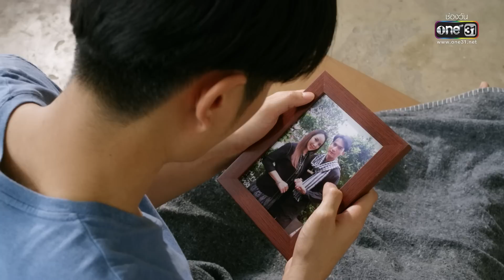พลังแห่งข้าวเหนียวทองคำเป็นผู้เลือกผู้สืบทอด! | HIGHLIGHT ข้าวเหนียวทองคำ EP.02 | 22 ก.พ. 66 | one31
ติดตามชม ข้าวเหนียวทองคำ ทุกวันจันทร์-ศุกร์ 1 ทุ่มตรง ทาง
📍 ดู “ข้าวเหนียวทองคำ” ผ่านช่องทางออนไลน์ ฟรี! ที่แรก! ที่

ใหม่ Hilux Revo-D กับดีไซน์ใหม่ พลังแรงมั่นใจด้วยเครื่องยนต์ GD SuperPower
ขับสบายด้วยระบบช่วงล่าง SuperFlex Suspension
พร้อมฟังก์ชั่นความสะดวกครบครัน เพื่อให้คุณใช้ชีวิตได้มากกว่า

“ข้าวเหนียวทองคำ” เป็นเรื่องราวของ เคน (ทีม-คุณากร) หนุ่มโรงงานสู้ชีวิต ที่โชคชะตาผกผันทำให้ได้รับพลังวิเศษจากการจกข้าวเหนียว จนเขามีพลังมหาศาล วันหนึ่งมีเหตุให้เคนไปเกี่ยวข้องกับเหตุการณ์จับตัวประกัน และได้เข้าช่วยเหลือ พลอย (เซียงเซียง-พรสรวง) จนเกิดเป็นความประทับใจแต่ดูเหมือนโชคชะตายังเล่นตลกไม่เลิก

เมื่อเคนยังเข้าไปพัวพันกับกลุ่มผู้มีอิทธิพล และเจ้าพ่อค้ายาเสพติดรายใหญ่อย่าง เฮียเก๊า (เชน-ธวัชสรรค์) จนถูกไล่ลาตามฆ่าเคนจึงต้องทำทุกวิถีทางเพื่อเอาตัวรอดรวมทั้งการลุกขึ้นมาผดุงความยุติธรรมคอยจัดการผู้มีอิทธิพล

และแก๊งค้ายา และนี่เป็นเพียงจุดเริ่มต้นของข้าวเหนียวทองคำ แต่ศึกระหว่างธรรมะและอธรรมในครั้งนี้จะลงเอยอย่างไร และความรักของเคนกับพลอยจะเป็นเช่นไร ร่วมลุ้นได้ในละคร “ข้าวเหนียวทองคำ”

ติดตาม ละครข้าวเหนียวทองคำ ทุกวันจันทร์-ศุกร์ เวลา 1 ทุ่มตรงทางช่องวัน 31 และดูย้อนหลังได้ทาง oneD